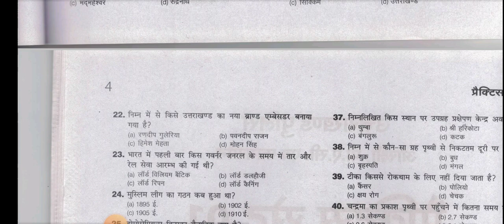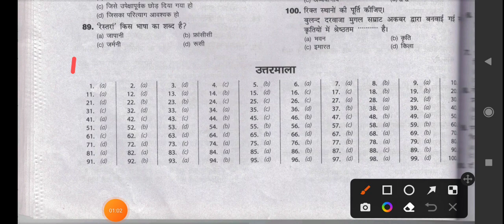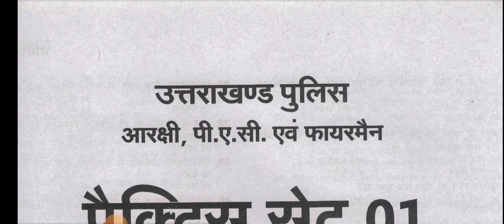उत्तराखंड पुलिस भर्ती परीक्षा प्रैक्टिस सेट-01 ll Uttarakhand Police Bharati Practice Set 01 ll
uttarakhand police constable bharti cancel uttarakhand police constable bharti 2023 uttarakhand police constable bharti